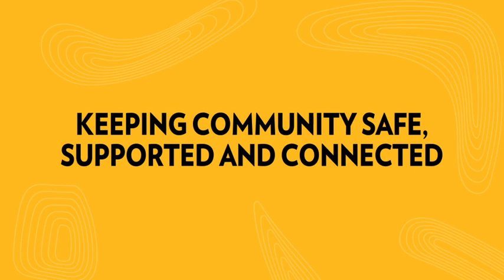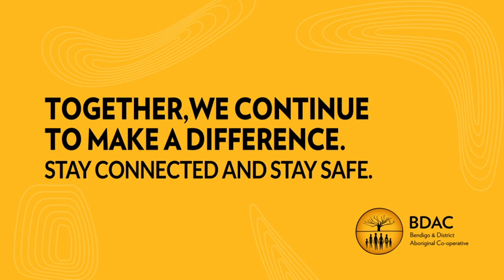2019-2020 BDAC AGM Vision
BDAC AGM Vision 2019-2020